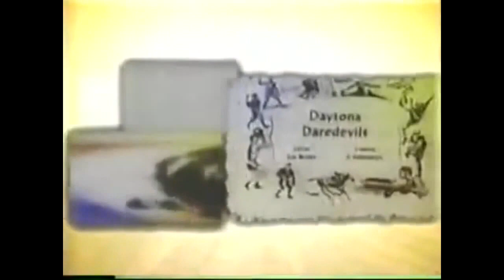2001 Daytona 500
The 2001 Daytona 500, the 43rd running of the event, was the first race of the 2001 NASCAR Winston Cup Series schedule. It was held on February 18, 2001, at Daytona International Speedway in Daytona Beach, Florida, consisting of 200 laps and 500 miles on the 2.5-mile (4 km) asphalt tri-oval.

Bill Elliott won the pole and Michael Waltrip, in his first race in the No. 15 car for Dale Earnhardt, Inc., won the race. This was the first Winston Cup victory of his career, coming in his 463rd start, the longest wait for a first win. His teammate Dale Earnhardt Jr. finished second and Rusty Wallace finished third.

The program for the 2001 Daytona 500, featuring the cars of Jeff Gordon, Dale Jarrett, and Tony Stewart.
On the final lap, a fatal accident occurred involving Dale Earnhardt Sr., Ken Schrader, and Sterling Marlin. Earnhardt's car crashed head-on into the retaining wall, killing him. The race was also marred by an 18-car pile-up on lap 173 that began when Ward Burton made contact with Robby Gordon, sending Tony Stewart flipping twice down the backstretch. After Earnhardt's death - as well as other notable deaths of other drivers in other NASCAR national touring series in previous seasons - NASCAR, implemented rigorous safety improvements in later seasons. The 2001 Daytona 500 is the last NASCAR Cup Series race to involve a fatal accident.